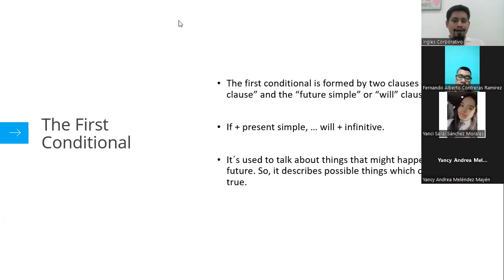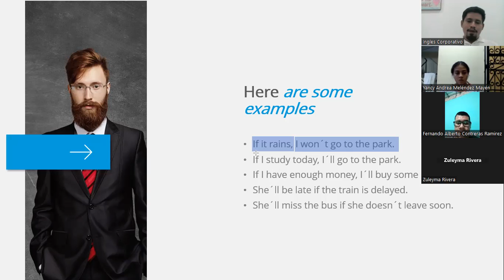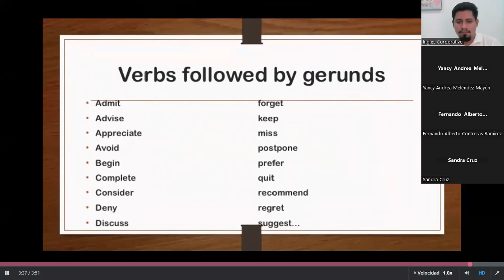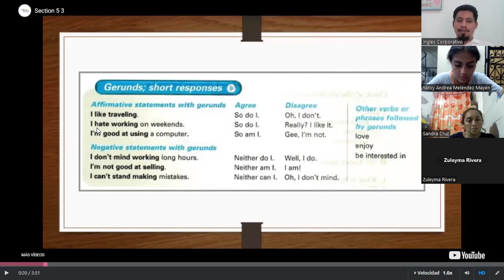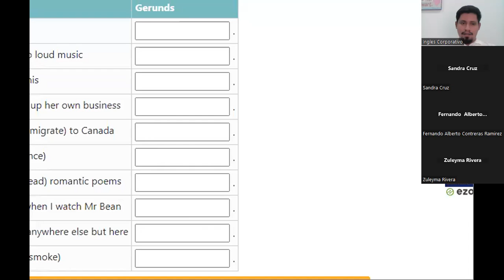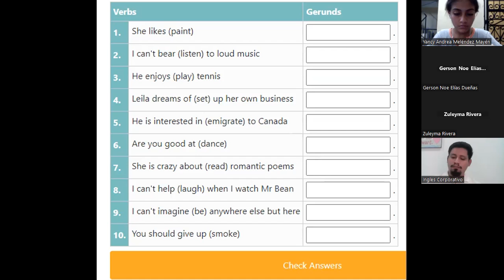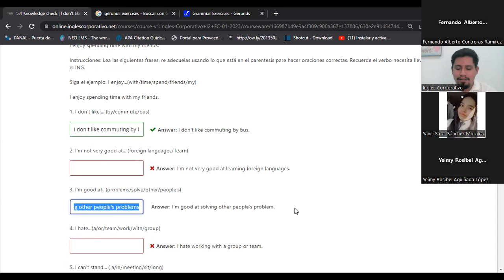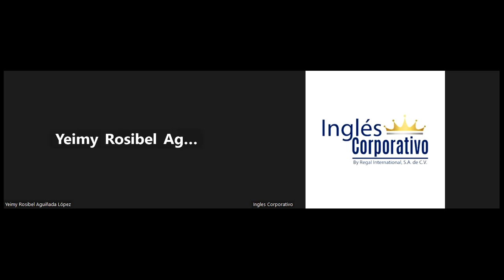Sesion15-02/27/2023-PROESP-30098-006-2023-Granados-Gerunds; short responses